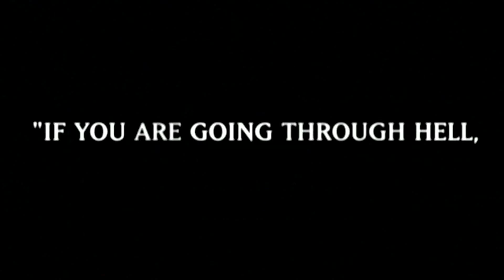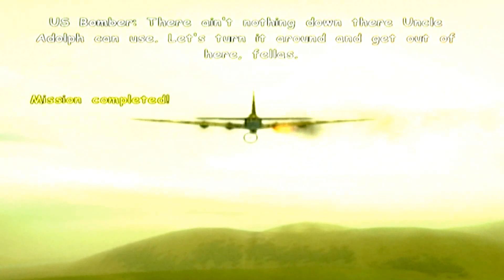Blazing Angels Original Xbox - Flying Fortresses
Game play dedicated to my uncle!